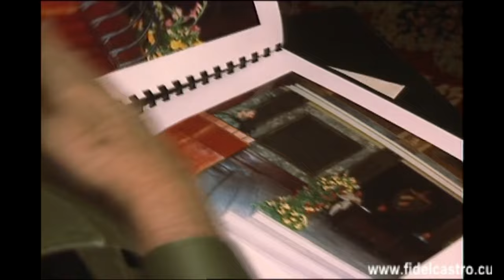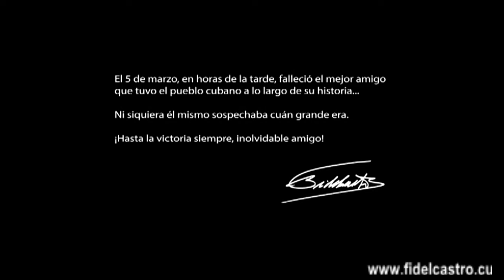Chávez y Fidel hasta siempre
Documental sobre la entrañable amistad entre ambos líderes y su pueblo.Cuba